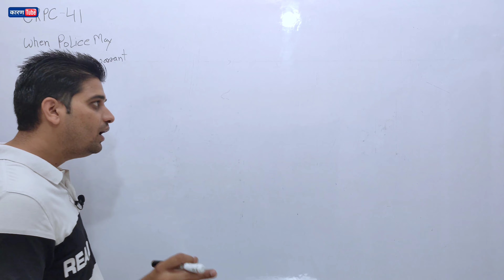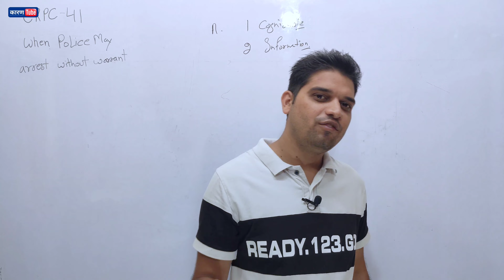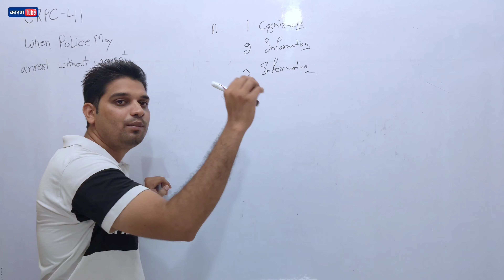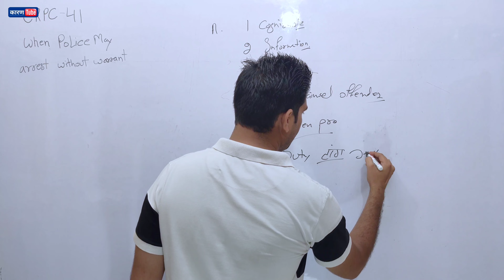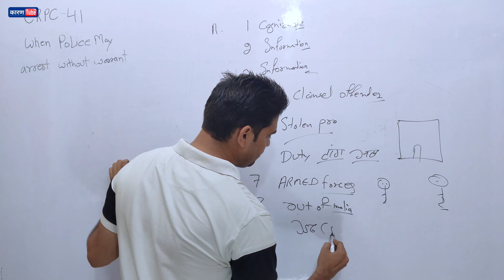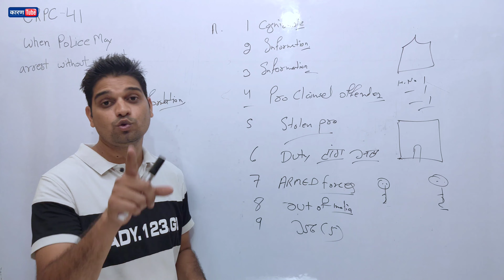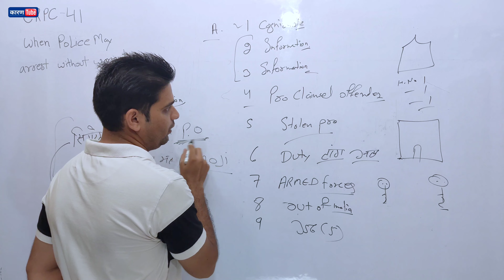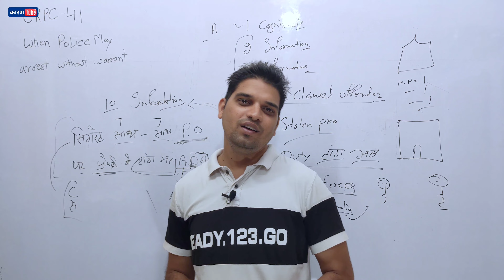police kab arrest kar sakti hai crpc section 41 of crpc 41 trick sec 41 crpc with example karantube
explain crpc 41 with example
crpc 41 with trick